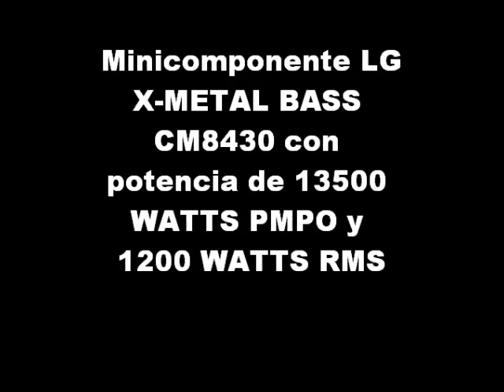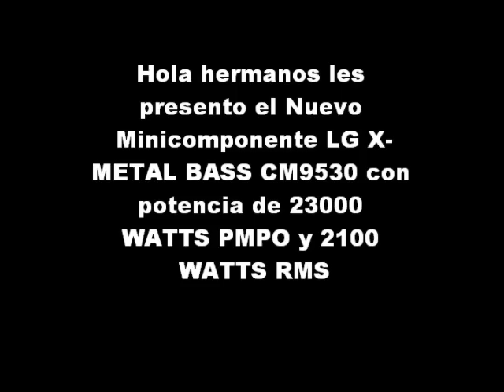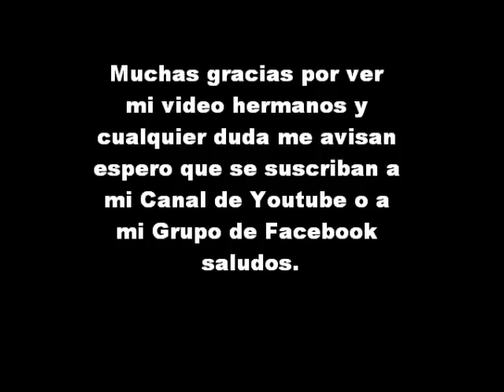LG X-METAL BASS CM8430 CM8530 CM9530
Hola hermanos buenas noches tardes o días les presento los nuevos LG X-METAL BASS para este año 2013 espero que les guste son 3 modelos diferente de LG X-METAL BASS cualquier duda me avisan y espero que se suscriban a mi Grupo de Facebook y a mi Canal de Youtube saludos.